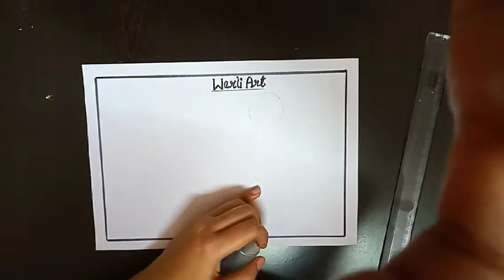Warli Art (Class 3rd)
for support from our Little Florians